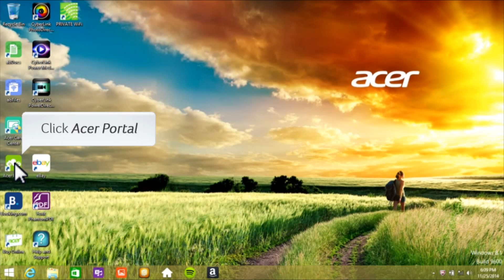Acer Portal - How to start to use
The Acer Portal software is used to sign in and out of the Acer BYOC Apps, and manage all devices tied to your Acer ID.